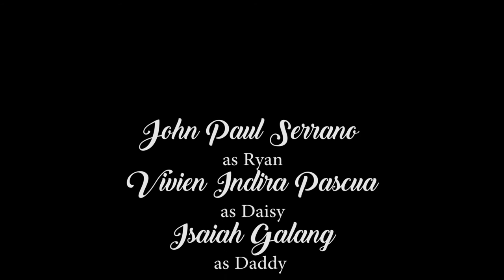Short Film: Daisy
Title: Daisy

John Paul Serrano as Ryan
Vivien Indira Pascua as Daisy
Isiah Galang as Daddy

Written by: Rainee Yee & Joharra Agdigos

Director/ Cinematographer/ Editor: Joharra Agdigos